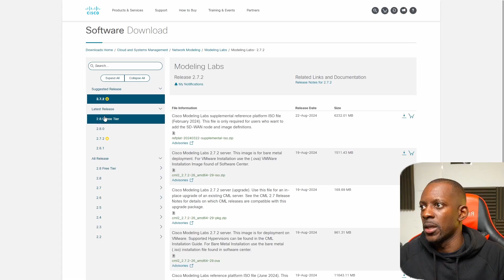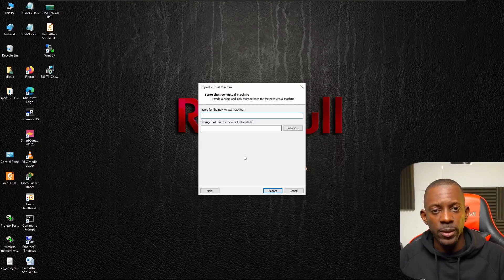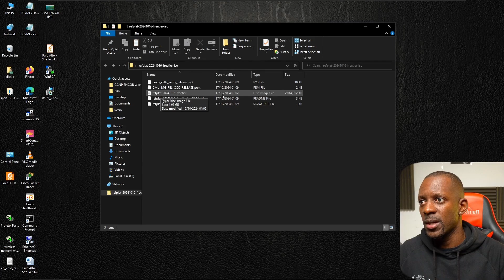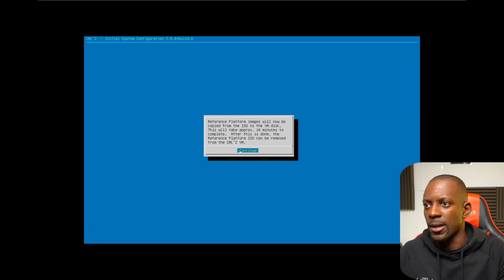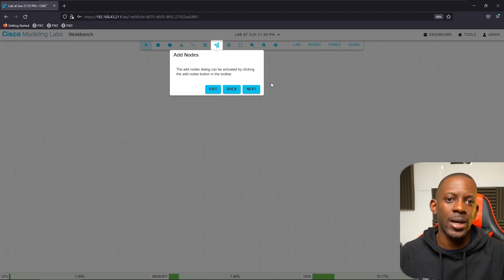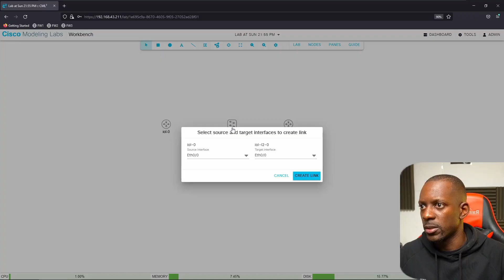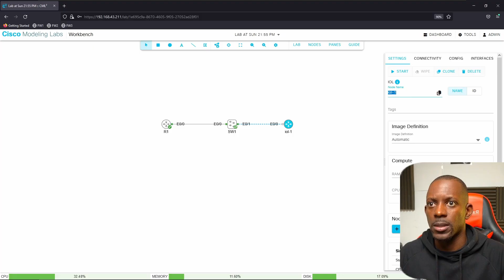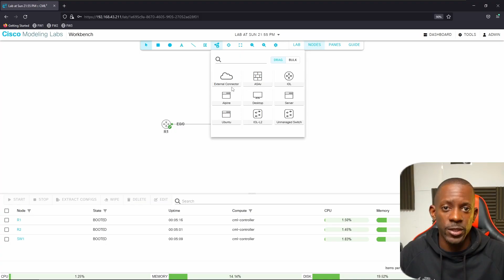Cisco Modeling Labs (CML) For FREE ON YOUR PC!! | CCNA, CCNP, CCIE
Cisco Modeling Labs is a network simulator from Cisco, used for deployment of network topologies.
It supports devices running real software images, allowing network engineers to simulate real scenarios.
CML can be used during studies for CCNA, CCNP and CCIE.